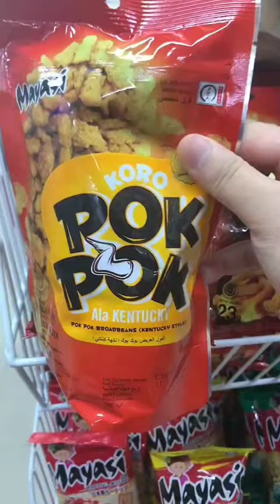17 agustus 2022 pada kemana aja nih?